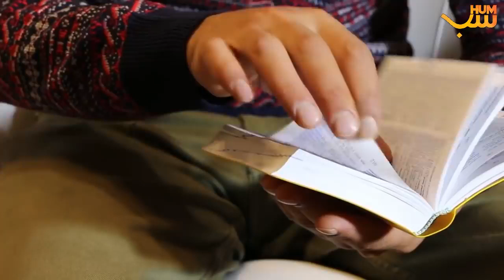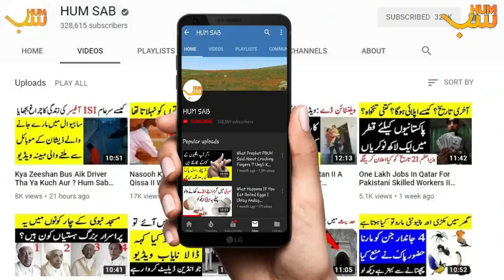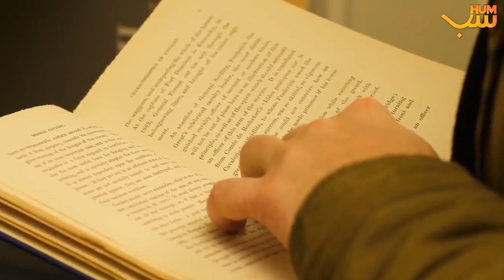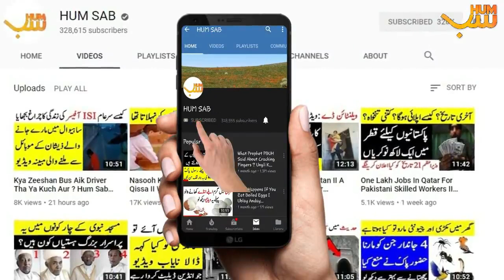A great achievement for science //know about sprit//I Zindagi K Baray Aham Saboot